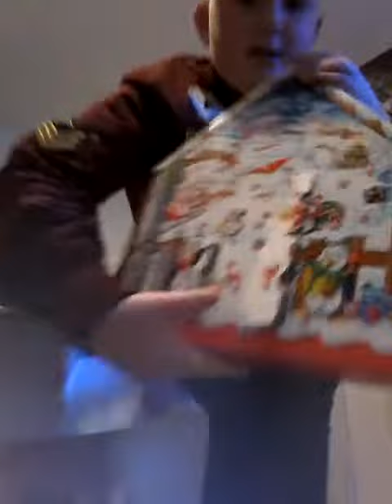J'ouvre la case numéro 10